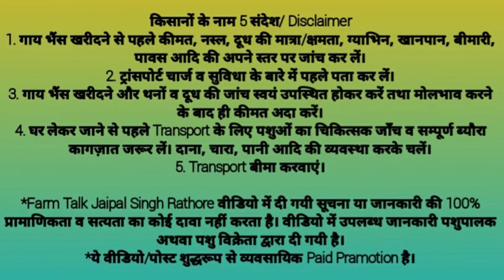Gir Cow 100% Pure Breed चाहे ब्लड टेस्ट करवा देख लो || Gir Cow Videos by Farm Talk